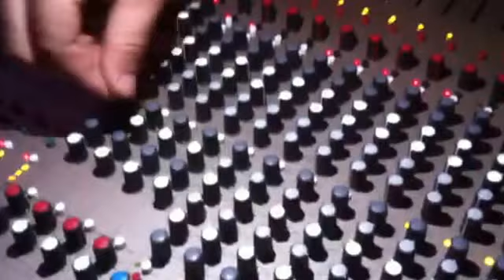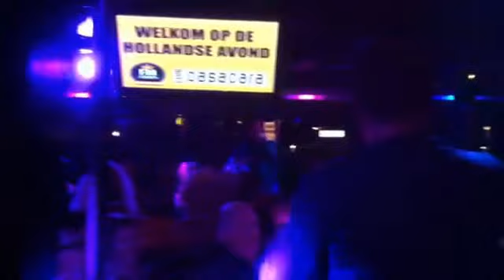Casacara Katwijk 24-10-2014. Vandaag zit ik weer lekker in mijn vel.